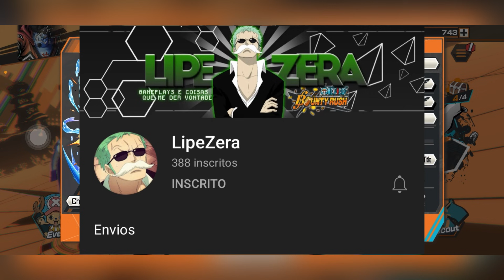OS OLHOS AMEAÇADORES DA TEMPORADA 62 !! - DRACULE MIHAWK🏆🇧🇷 (Ft.✿ᏀᎽᎡᎤᴮᴿ) - OP Bounty Rush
██████▀▀▀ Contato Profissional ▀▀▀▀▀██████

██████▀▀▀ Parceiros (Amigos) ▀▀▀▀▀██████

CASO QUEIRA AJUDAR O CANAL:
para me pagar com PicPay.
Caso prefira minha chave PIX : 14b90daf-d47e-4379-a76c-cf7359281a64